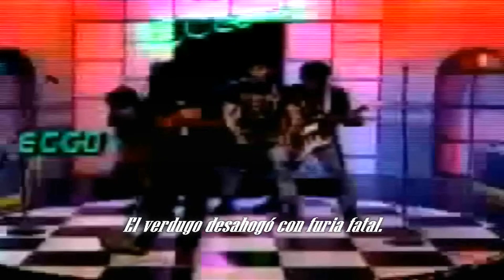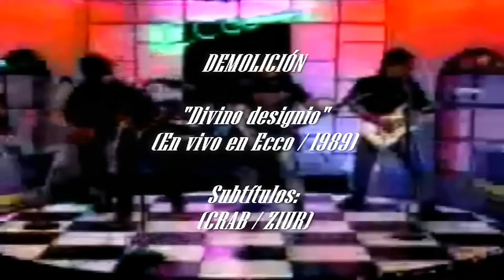Demolición - Divino designio (letra)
Banda / Band: Demolición.
Canción / Song: Divino designio.
Álbum / Album: Demo.
Año / Year: 1989.
Género / Genre: Thrash Metal.
País / Country: Ecuador.
Por / By: CRAB-ZIUR.